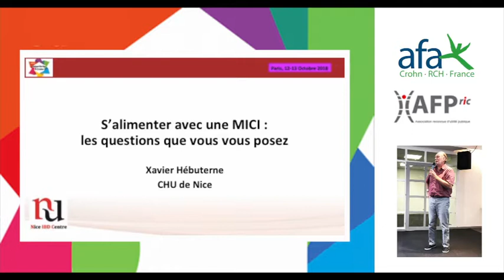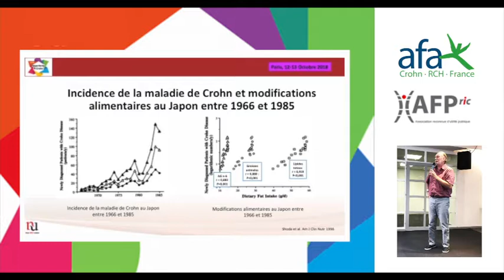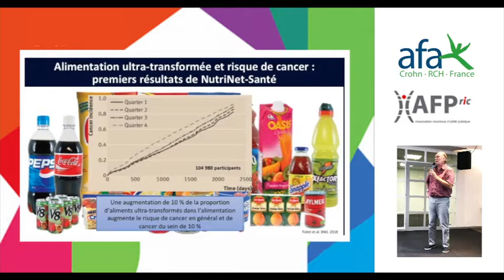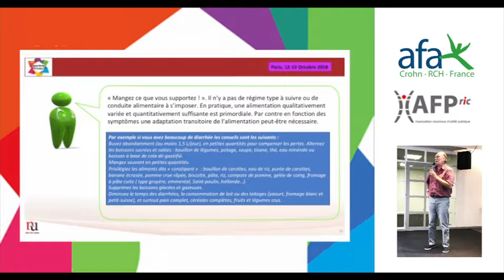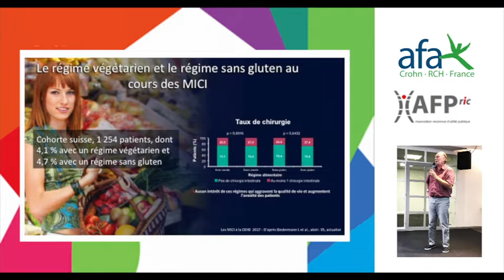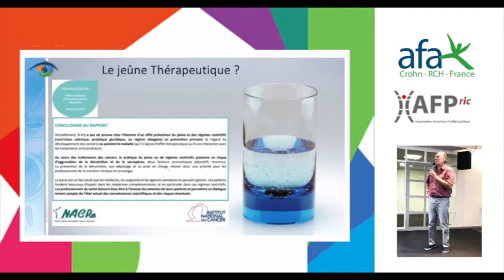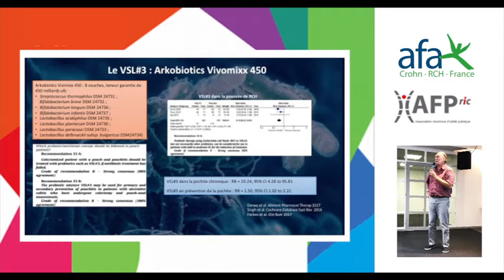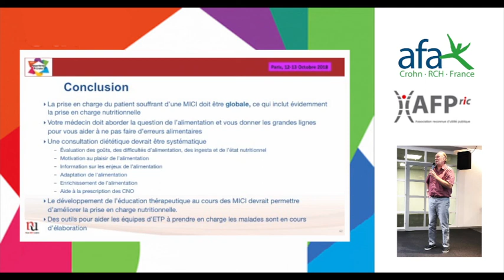Les régimes alimentaires dans les MICI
Pr Xavier HÉBUTERNE, gastro-entérologue, Hôpital L’Archet, Nice